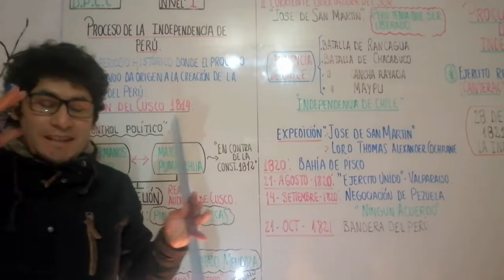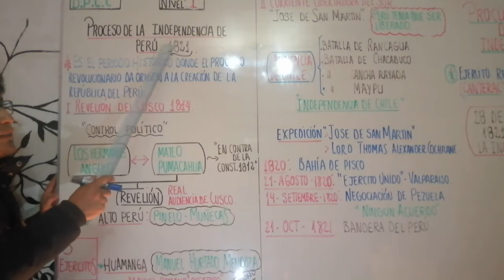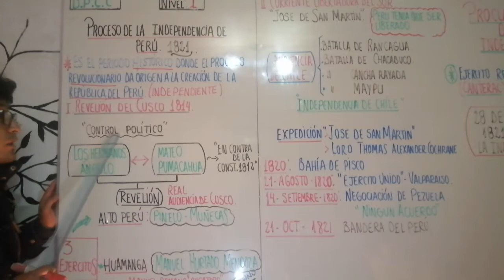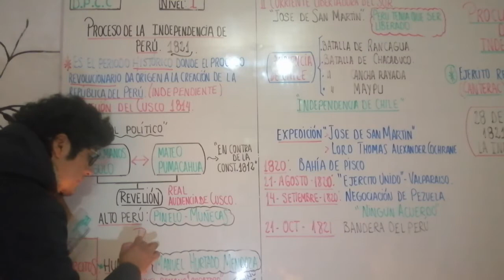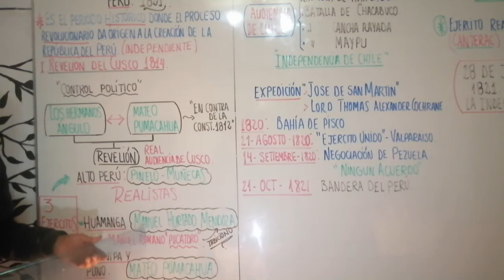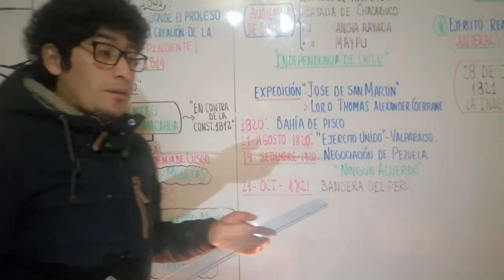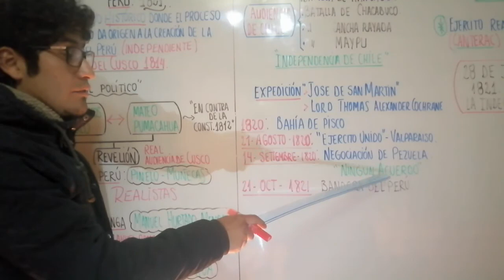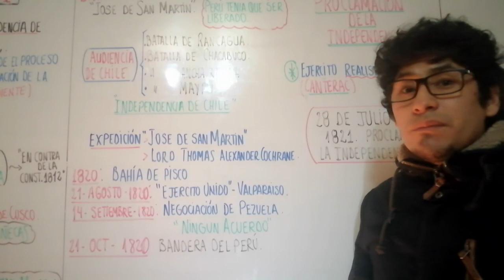PROCESO DE LA INDEPENDENCIA DEL PERÚ - CÍVICA - NIVEL I -SECUNDARIA